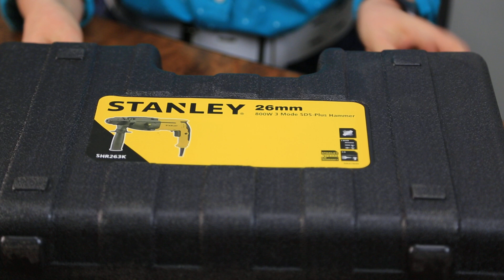Перфоратор Stanley SHR263K - обзор 2020 года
Перфоратор Stanley SHR263K - ЦЕНА может падать == МЫ ТОРГУЕМСЯ +++ ЗВОНИТЕ == САЙТ Наша компания "Электромотор" всегда предлагает большой выбор электро оборудования.  Более подробную информацию Вы найдете на сайте .  Мы находимся в Украине, город Киев, Лесной проспект 39а. Мы всегда рады нашим покупателям. Доставляем по Украине. Наш склад находится в городе Киеве. Компании Электромотор Киев. Контактный телефон 5000888